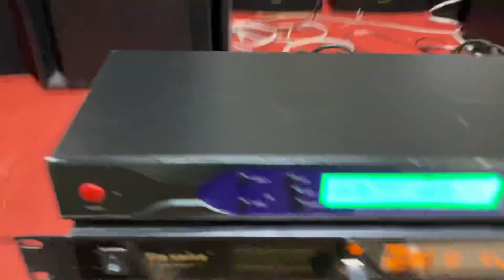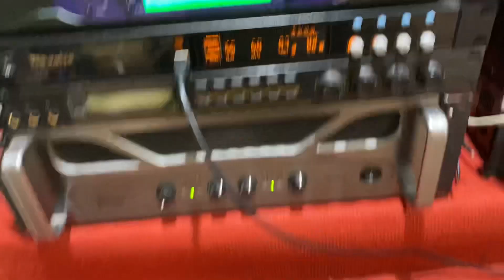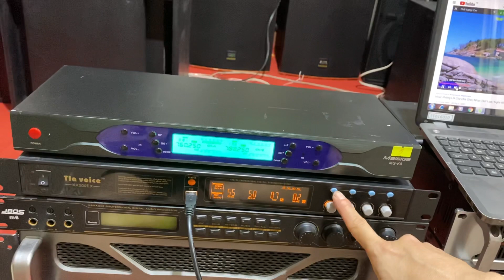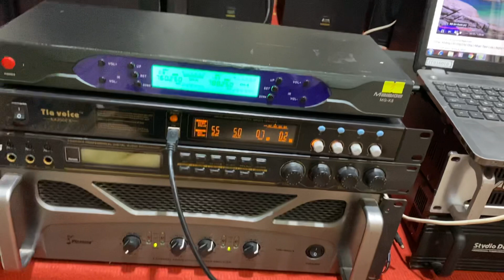vang số siso t3. míc ko dây vỉ tím. gửi anh Nhì ở hà nội. minh vũ 0976658815